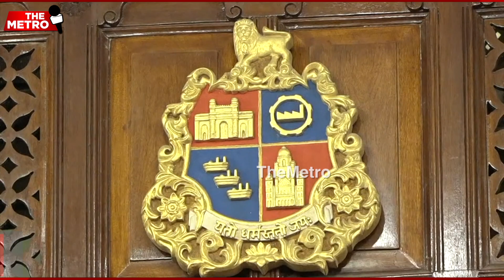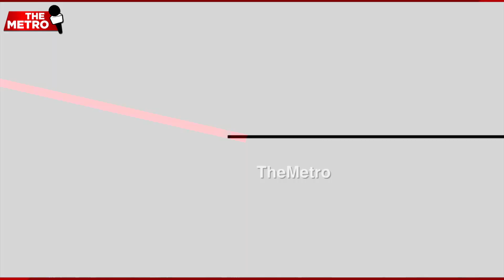Mission2022: Is BJP all set to wrest power from Shiv Sena in BMC Elections? An EXCLUSIVE Report